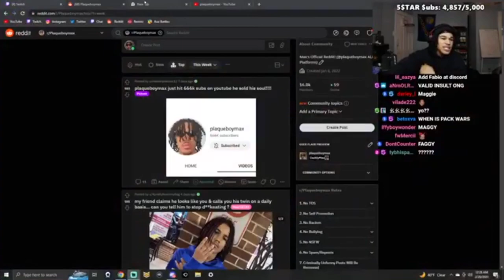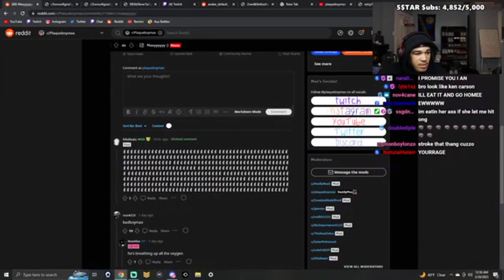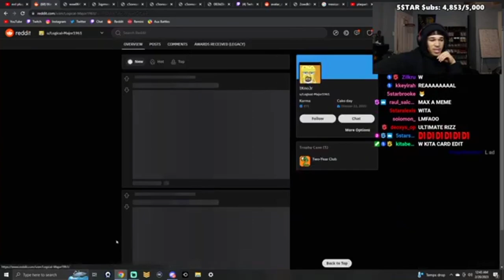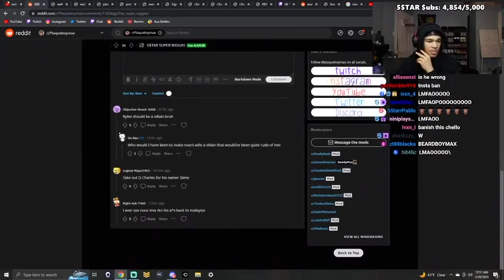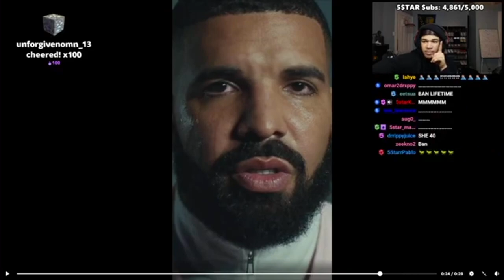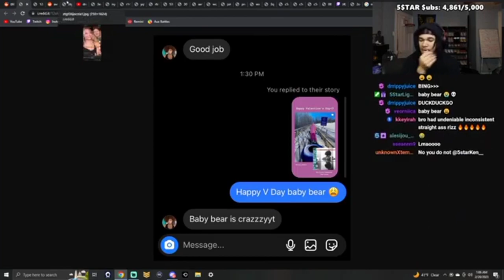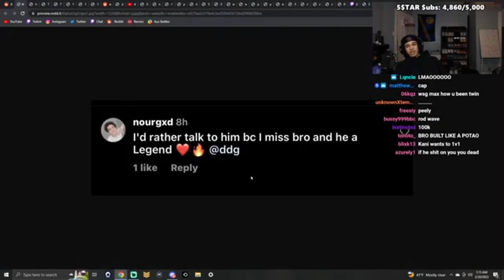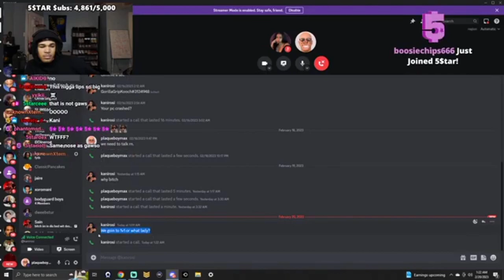Plaqueboymax Reacts To His Reddit (February Edition)